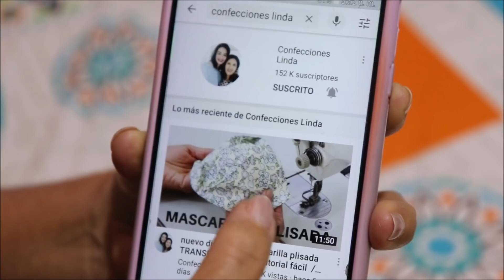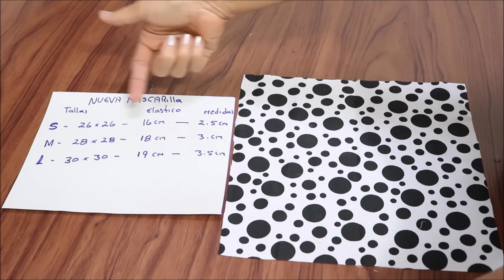nuevo diseño de MASCARILLA bonita /TUTORIAL DE COSTURA